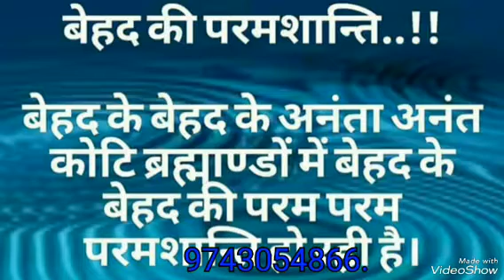(೧)ನಿಧಿವನದ ರಶಸ್ಯಮಯ ರಾಸಲೀಲೆಗಳು